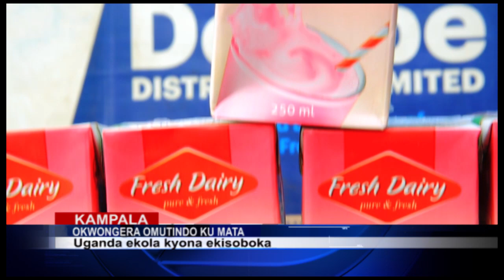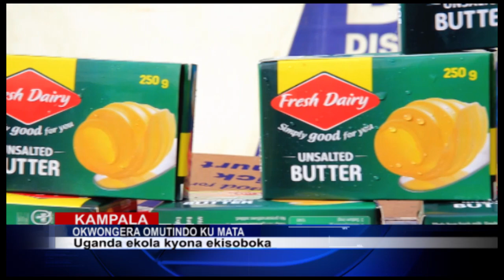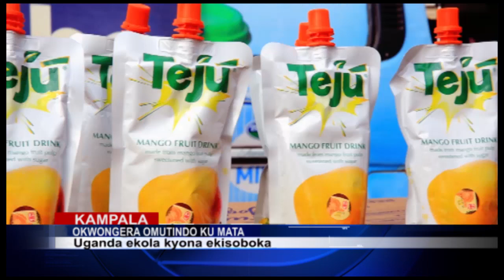OKWONGERA OMUTINDO KU MATA